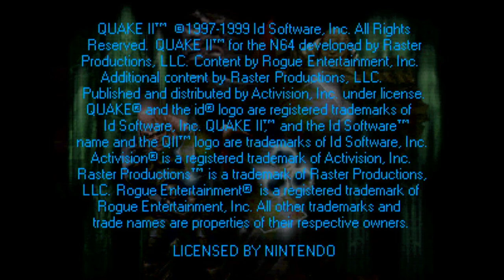Quake II - Nintendo 64 - Intro & Title Screen